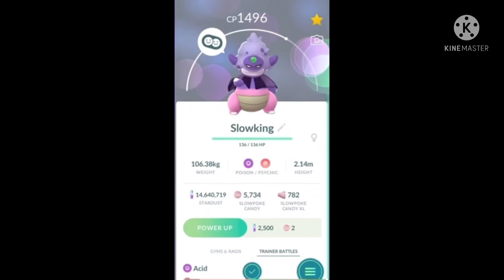Part 1 of Halloween 2021 Galarian Slowking released!_Tiến hóa Sloking_tộc trưởng Namek